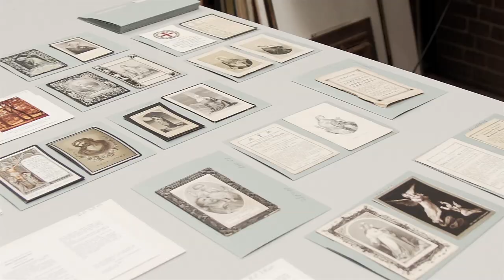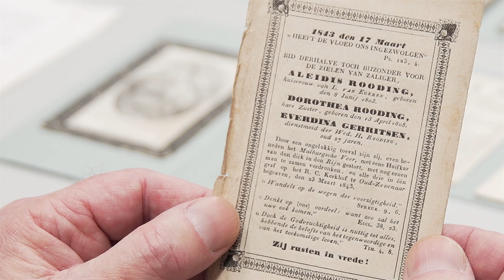Schatkamer van de Liemers, vlog 11 - Bidprentjes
Kunstwerk! Liemers Museum draagt de geschiedenis van de Liemers prachtig uit. Maar er is zoveel moois beschikbaar dat veel objecten zijn opgeslagen in het depot. Met deze vlog, een initiatief van De Liemers Helemaal Goed, geven we maandelijks een kijkje in de ‘Schatkamer van de Liemers’ oftewel het depot van het Liemers Museum. De vlogs worden mogelijk gemaakt door Rabobank Arnhem en Omstreken, De Liemers Helemaal Goed en Kunstwerk! Liemers Museum.

In de elfde editie duikt depotbeheerder Chris Kroon in de wereld van de historische bidprentjes.